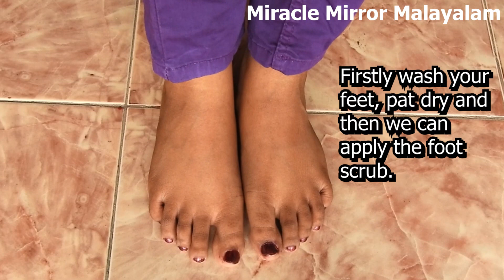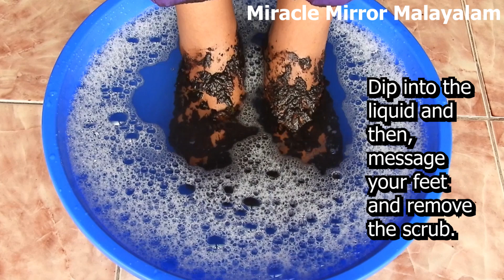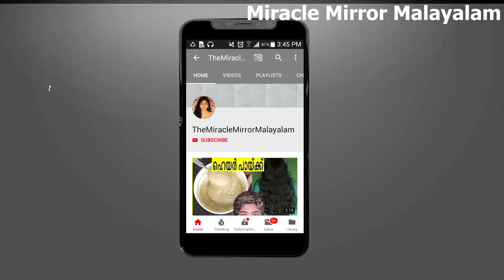Instant feet tan removal tip | 15 മിനിട്ട് കൊണ്ട് ഇരുണ്ട കാലുകൾ നിറം വെക്കാനും ചുളിവുകൾ മാറ്റാനും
പാദങ്ങള്‍ സുന്ദരമാക്കാന്‍ പെഡിക്യൂര്‍ ചെയ്യുന്ന വിധം Get Beautiful Legs

Fb: The Miracle Mirror Malayalam